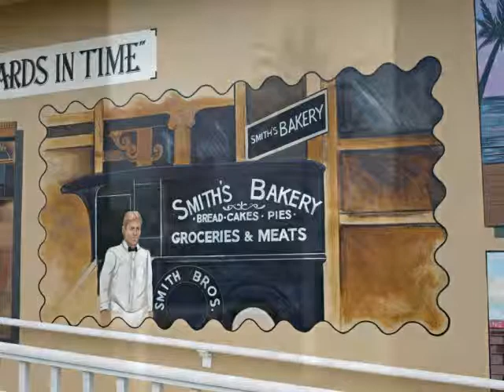Mural Punta Gorda Historic Murals 2008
The City of Punta Gorda FL has a number of murals that celebrate the history of the area